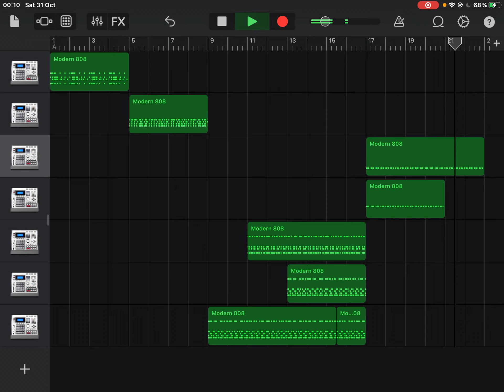Something i did in garageband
ry rated it a 9/100 so its bad